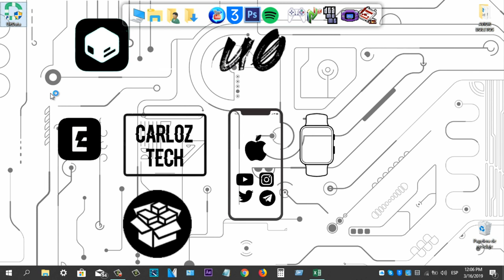Cómo recuperar FOTOS borradas de iPhone, con y sin copia de seguridad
Vídeo tutorial de cómo recuperar fotos borradas o eliminadas del iPhone, sin importar tener una copia o no

3 métodos de recuperación:
Recuperar fotos borradas iPhone sin copia de seguridad
Recuperar fotos iPhone desde copia de seguridad de iTunes
Recuperar fotos iPhone desde copia de seguridad de iCloud

3 pasos sencillos:
Paso 1: Conectar dispositivos iOS
Paso 2: analizar teléfono o respaldo
Paso 3: recuperar los archivos al teléfono o PC/Mac